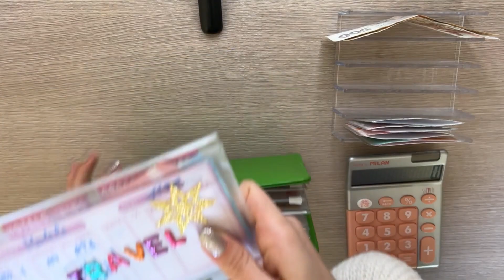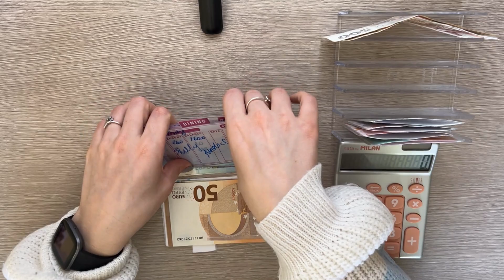Travel budget setup | Travel on a budget | Vacation to Prague | Cash envelopes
Hey guys,
in today's video I set up my spending money and break down my travel budget for my trip to Prague. By popular demand I will try to film a somewhat okay travel vlog once I'm there, so come back at the end of the week to see it!

With each purchase from my Etsy shop during March you will get a free item- it will be any item that is listed on my shop, so make sure to check out my Etsy!

✨My etsy shop is or just type my shop name: budgetwithjane in the search bar!